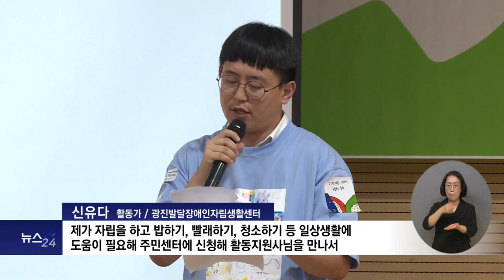복지TV뉴스24 _ 제12회 이음여행, ‘그들이 말하는 자립생활’ / 2023.08.30